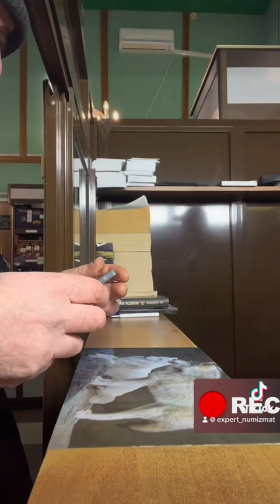10 декабря 2023 г.